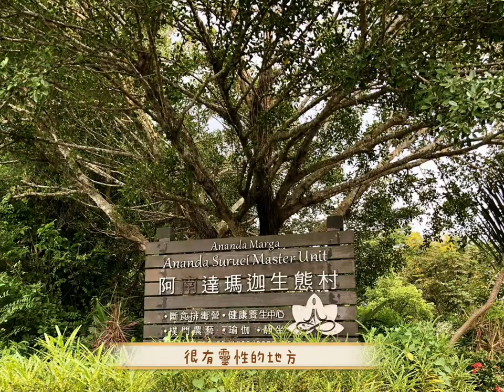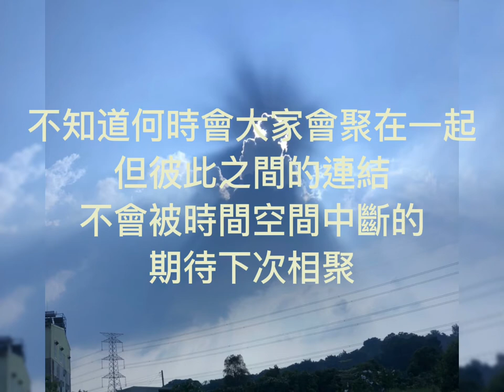阿南達瑪迦斷食排毒營 初體驗｜斷食營是什麼？怎麼排毒？台南靈性生態村｜靜坐冥想｜瑜珈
🌿純屬分享與紀錄，無任何代言與贊助唷🌿

這篇文章也很歡迎參考唷
《去完斷食排毒營一年後，身體上有哪些改變》

2021年09月，給自己一個放鬆的機會，報名位在台南市玉井區的靈性生態村『阿南達瑪迦』的斷食排毒營。影片3分鐘多，但五天四夜的營隊不只排毒、不只開心、也讓身體與心靈上放鬆許多，喜歡這很有靈性的生態村，真心推薦給大家💕